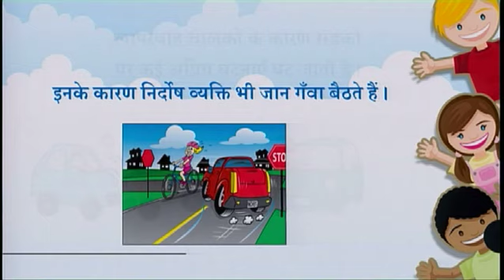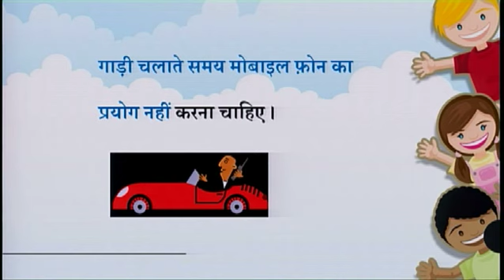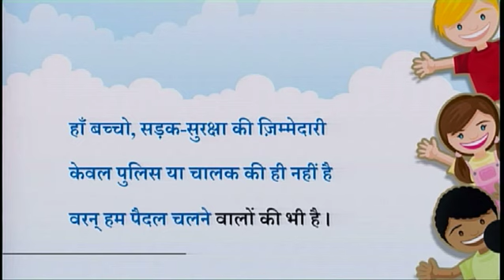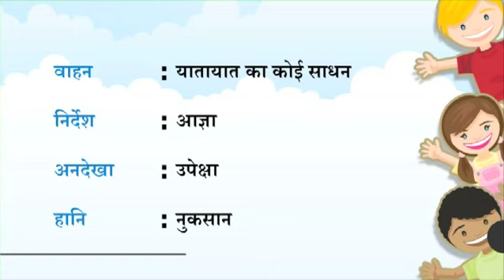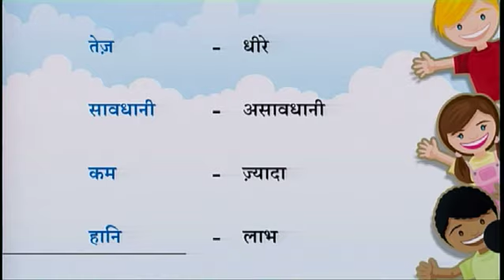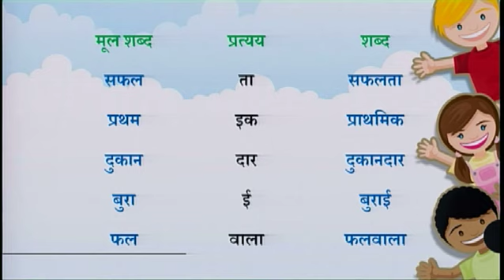Hindi U9 L2 Suffix and Prefix